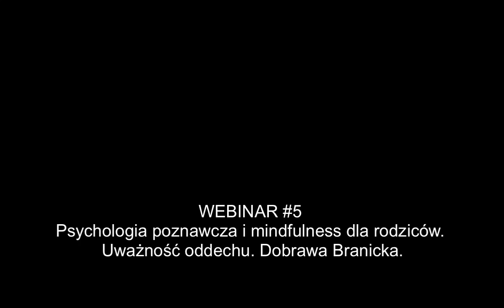Webinar #5 - Uważność oddechu. Dobrawa Branicka.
Psychologia poznawcza i  i mindfulness dla rodziców. Jak budować pomocny dystans w trudnych chwilach i głęboką, akceptującą świadomość swoich doświadczeń.

Dobrawa Branicka, specjalistka terapii psychologiczno-pedagogicznej, teatrolożka, polonistka, wykładowczyni Uniwersytetu Dzieci. Ukończyła studia magisterskie na UJ, kwalifikacyjne studia podyplomowe z zakresu diagnozy i terapii psychologiczno-pedagogicznej na Uniwersytecie Pedagogicznym w Krakowie, Kurs psychoterapii dzieci i młodzieży w ujęciu poznawczo-behawioralnym (Ośrodek Psychoterapii Mensana w Krakowie), ośmiotygodniowy Kurs Mindfulness oraz wiele innych szkoleń (m.in. NVC, psychologia pozytywna, Pozytywna Dyscyplina, Self-Reg, podejście Jespera Juula). Pasjonują ją działania integrujące terapię, edukację i sztukę. Dużo radości i wolności czerpie z chodzenia po górach z mężem i córką, przyjaźni i praktyki mindfulness.

Projekt "Odporność Psychiczna dla Rodziców" (zapraszamy na stronę projektu powstał w ramach Erasmus+, we współpracy z naszymi zagranicznymi partnerami: Areadne Lifelong Learning Centre z Grecji, Institute of Development Institute Of Development CY z Cypru, Škola Pelican z Czech i Submeet Association z Włoch.

Zarejestruj się na platformie i zapoznaj się z dostępnymi materiałami edukacyjnymi i nagraniami z webinarów.

Proszę, oceń poszczególne webinary/nagrania! Uwaga! Uczymy się i informacje od Ciebie pomogą nam tworzyć coraz lepsze webinary i szkolenia